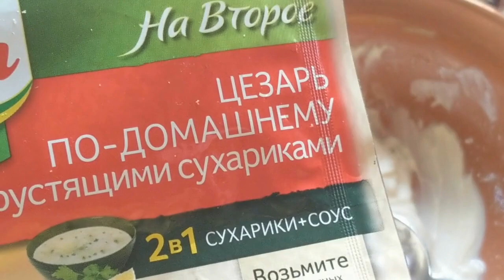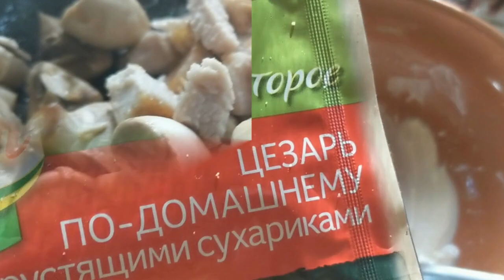На дачу!!! Но это не моя дача!!? Несколько рецептов уникальных блюд для лета.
С сыном и его девушкой мы, наконец, едем на дачу! Но что нас там ждет???